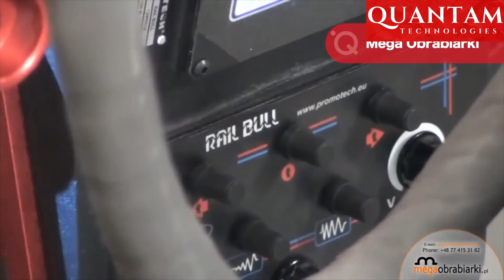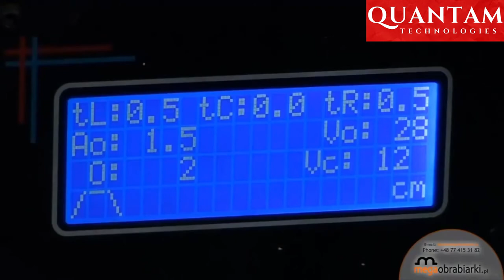Most Satisfying Factory Machines and Ingenious Tools